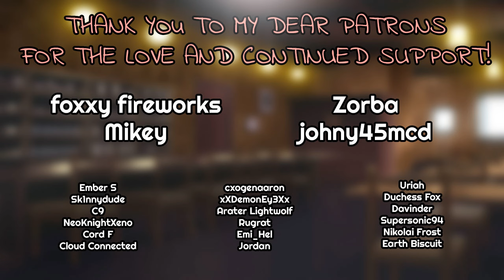Controlling Yandere Friend Insists that She's Better For You | F4A ASMR [Friends to Lovers] [FDom]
"Say you love me back! I wanna hear it!" 👠

Your Yandere best friend isn't happy about you dating someone. She insists on meet you but doesn't reveal the purpose of the meeting, what could it be?

Script from u/skynobii
SFX: Freesound.org CC0 Licenses, Zapsplat

Here's more darker yandere themed videos for your... pleasure ;)

[yandere audio roleplay], [possessive], [jealousy], [manipulation], [tricking], [controlling], [friends to lovers], [toxic], [twisted love], [dark romance], [obsession], [intimidation]